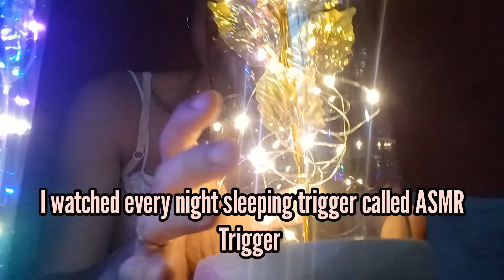My husband asked me a Gift 🎁 for Valentines +For the first time Filipina-British 🇵🇭🇬🇧Philippines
Hi!everyone,
         Welcome to our lifestyle vlog ✨️ 🙌

   I'm Farrah, a Filipina  married to a British man Karl,and we are living in the Philippines 🇵🇭.

     This is our channel guy's ,let's spread love to others everyone ❤️ 💕 💖